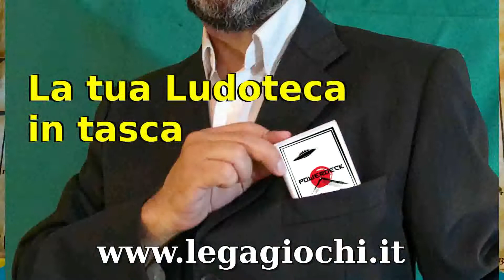Il Re Leone fa schifo?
Dall'accusa di plagio ai messaggi educativi per i più piccoli, una breve analisi di questo Classico Disney.